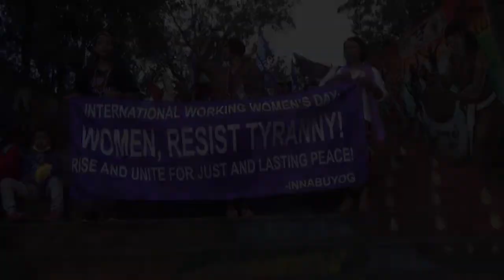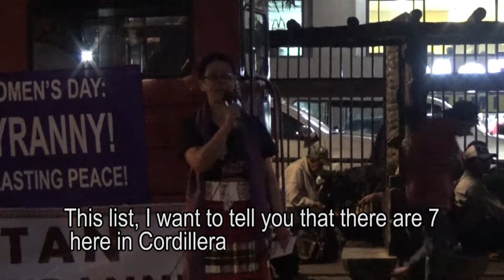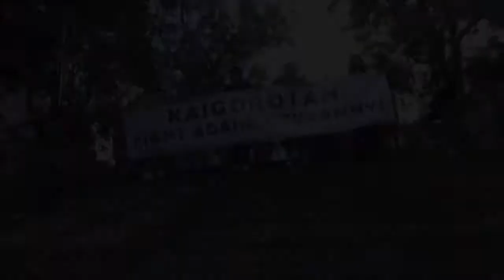2018 0308 International Women's Day (Baguio City)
Video by RAMON BALAN-EG and NORWIN GONZALES /nordis.net

BAGUIO CITY — On International Working Women’s Day (IWWD), women from all over the Cordilleras unite in Baguio City to challenge the “macho-fascist” rule of President Rodrigo Duterte. They are led by Innabuyog and its provincial chapters.